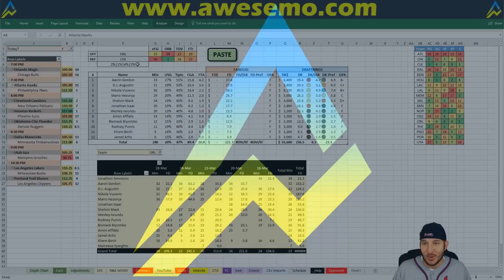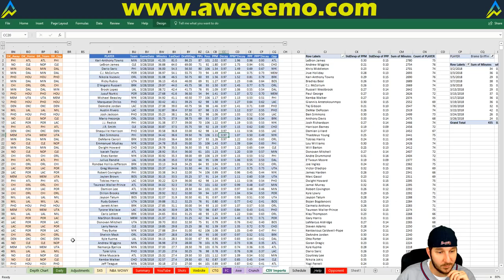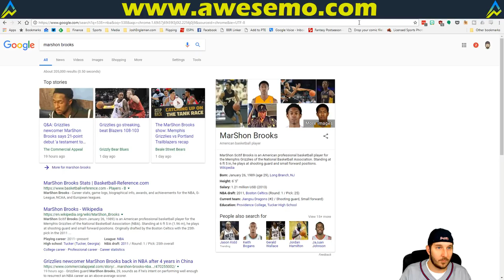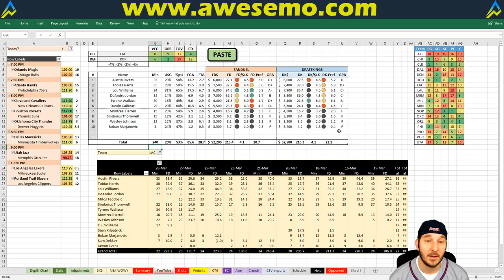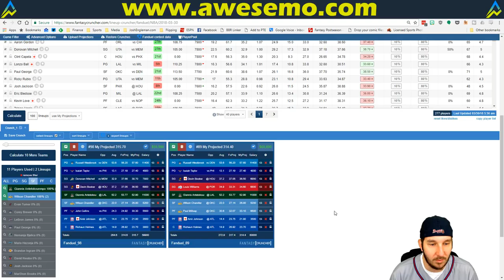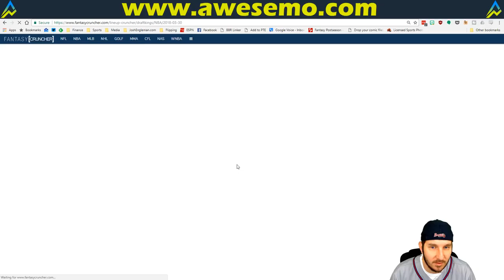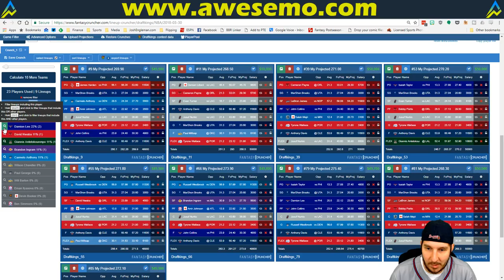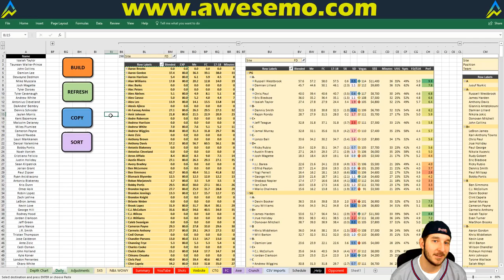NBA DFS Projections & Strategy | Friday 3/30 | FanDuel & DraftKings